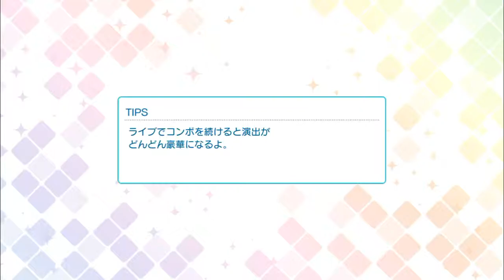Otokogi Zenkai Go! Fight!! - Syo Kurusu - PRO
Game: Shining Live (JP)
Perfect Combo!